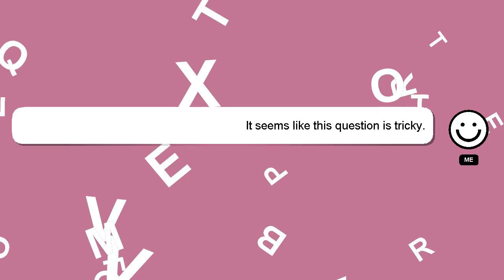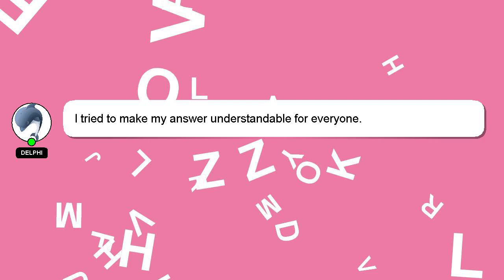How to confront someone who owes you money?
A brief introduction of myself, Hello, I am Delphi. Allow me to support you in answering your questions. - How to confront someone who owes you money?

Don't hesitate to leave a comment or start a chat if you have a more specific question. I will 'heart' your answer to show my gratitude for your contribution.

*2 What we are experimenting :*